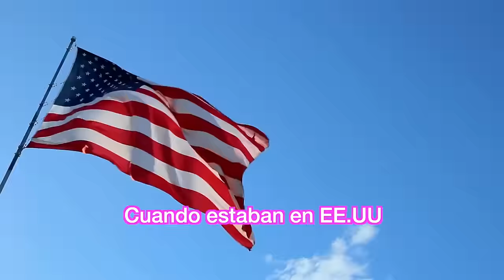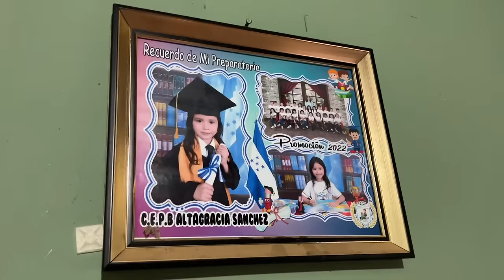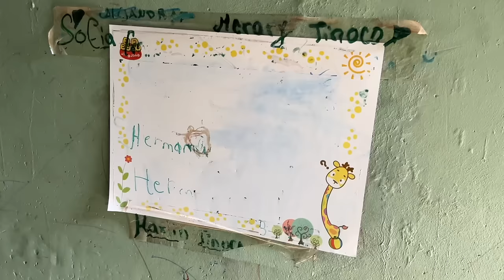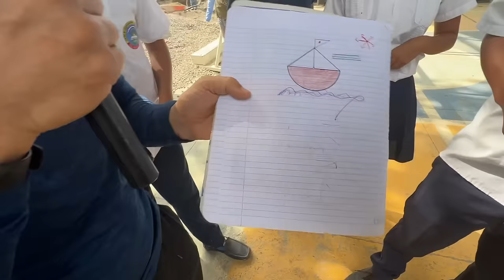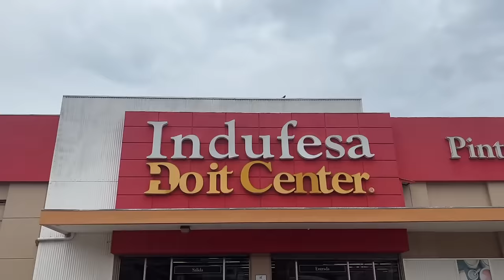Mi mamá y papá construyen escuela en Honduras conmigo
Mis padres llegan a Chamelecon, San Pedro Sula, para construir una escuela conmigo. Juntos con voluntarios de Mil Escuelas y mis alumnos de la Escuela Bilingüe Villa Soleada, intentamos fundir la base del edificio de dos plantas. ¿Lograremos terminar el trabajo antes del anochecer? ¿Qué dirán mis padres de la comida callejera como las patas de pollo y mangos preparados? ¿Cómo reaccionarán los niños de Chamelecon?

Dona a mi organización, Students Helping Honduras

Construye conmigo una escuela en Honduras durante 8 días